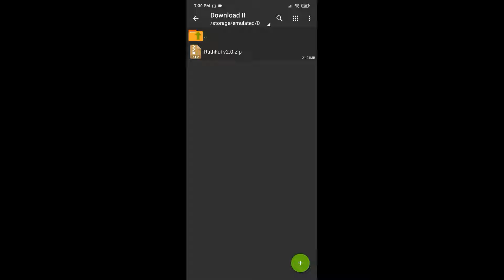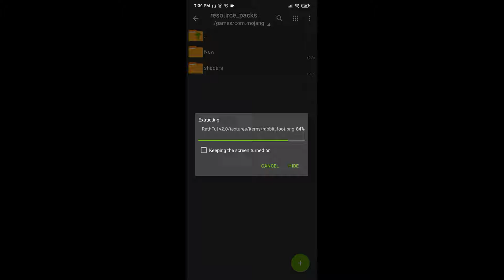UPDATE!! TEXTURE FAITHFUL 128x128 MCPE 1.17 - TexturePack MCPE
Hai guys, di video kali ini aku akan membagikan ke kalian yaitu texture faithful. lalu bagaimanakah faithful ini? langsung aja menuju ke video!!

Makasih Supportnya

Yang Punya Shader/ Texture Mau Di Review
Kirim Lewat
▶nibrasdirga24@gmail[.]com
=DM Instagram=

Ga Tau Cara Pasang Shader, Texture, atau Addon?

『Download』
=RathFul v2.0=

『OTHER』